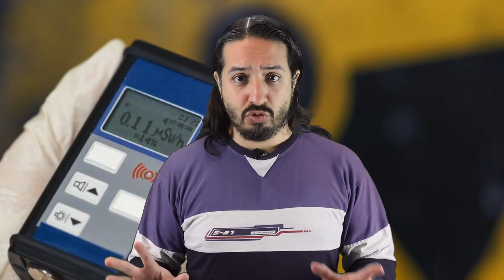7 terribles armas creadas por accidente - Hey Arnoldo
Hoy te mostramos las armas que la humanidad ha creado sin tener la intención de hacerlo, somos tan buenos para acabarnos entre nosotros que lo hacemos hasta de chiripa.